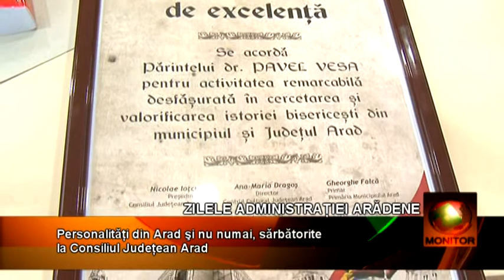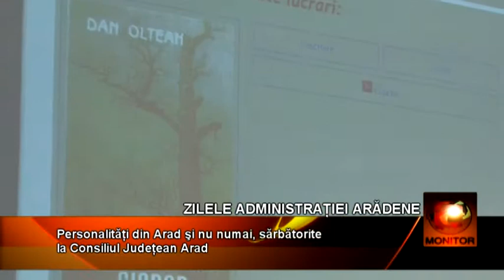Vineri au avut loc Zilele Administraţiei Arădene.